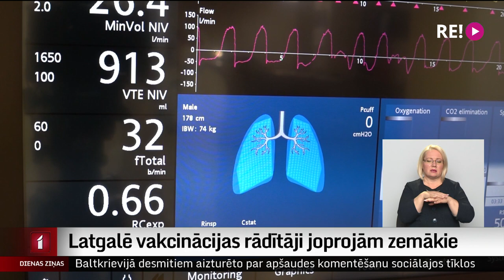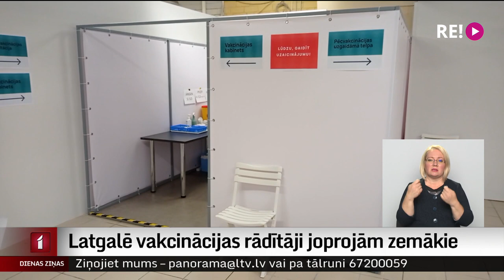Latgalē vakcinācijas rādītāji joprojām zemākie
Daugavpilī pret Covid-19 ir vakcinējušies 35% iedzīvotāju, un tas ir zems rādītājs, jo valstī kopumā vakcinēti 45%. Liela daļa iedzīvotāju joprojām nogaida, taču ir mazinājusies viltus ziņu izplatība saistībā ar vakcināciju.